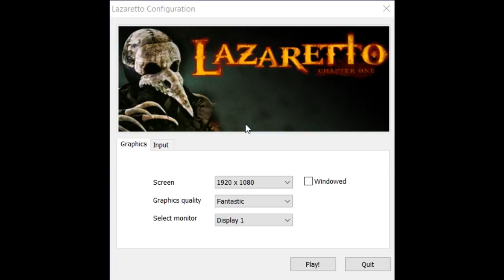Lazaretto [GTX 960M 2GB] [1080p] [Max Settings]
Lazaretto | FPS Test

Laptop specs:
Asus Rog GL552VW-DM149
16GB DDR4 (2x8GB)
1TB 7200 RPM